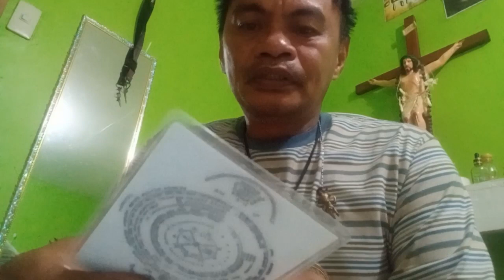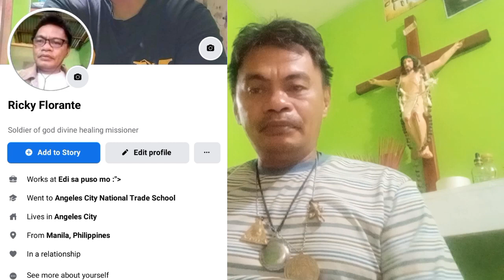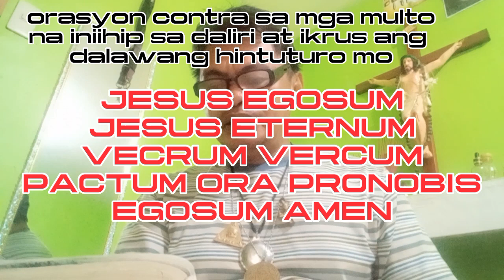Orasyon panaksak na sibat sa diablong nakasapi sa pasyente .at iba pang orasyon